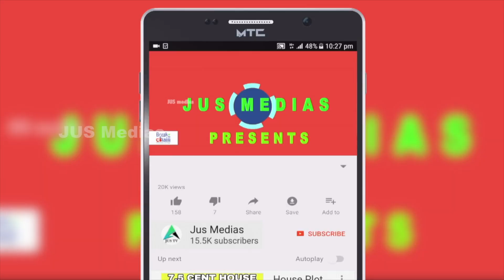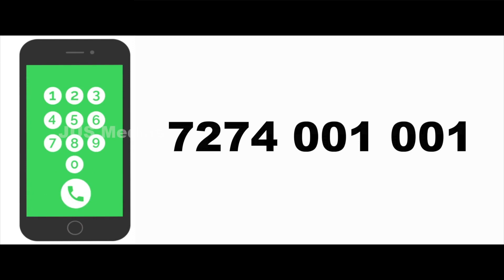House For Sale In Kottayam | Kothanalloor | Furnished House | Independent House|Property In Kottayam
11 Cent Plot With 2950Sqft House
Sale in Kottayam,Kothanalloor
5 Car Parking
4 Bhk House
Asking Price 1.25 Cr

Published by

JUS MEDIAS
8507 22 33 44